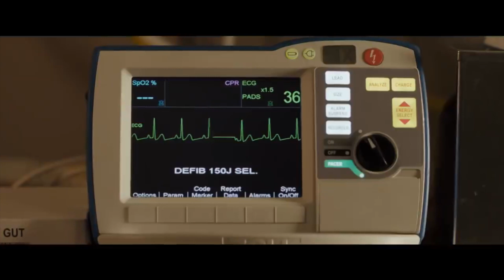Comentário de Cinema e vídeo: Anna Mattana.